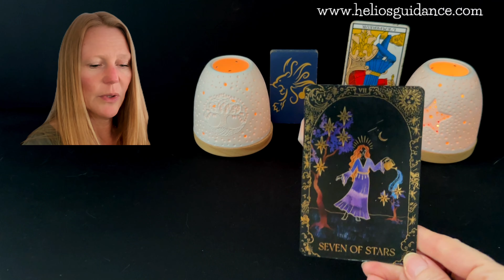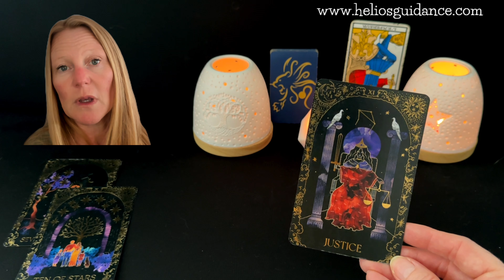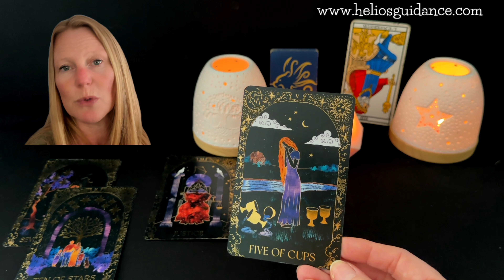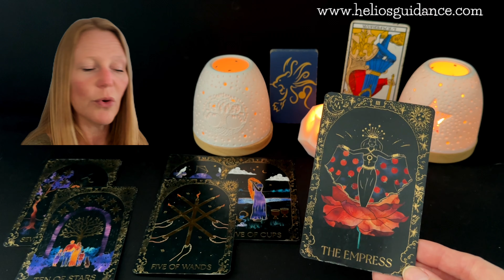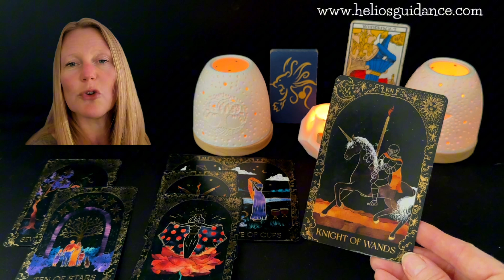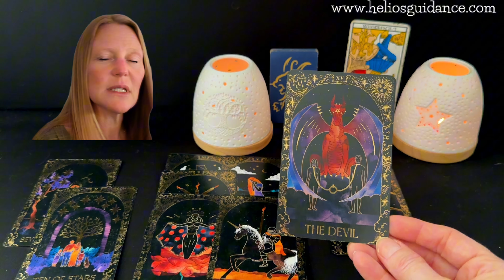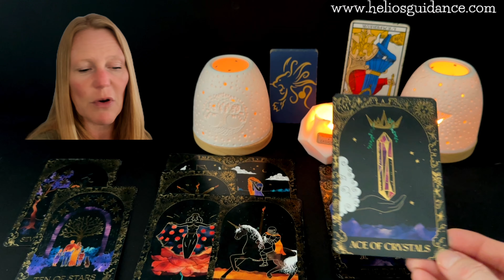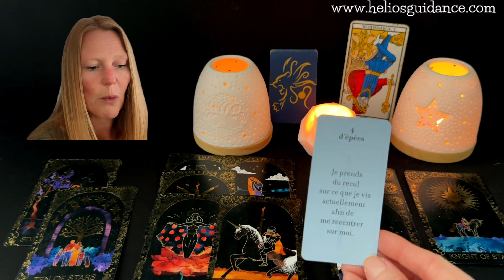Lion Août 2024 : Un Potentiel à Déployer qui Demande de Bousculer Vos Acquis ! 💖🦁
✨💫✨Guidance personnalisée, thème astral , étude complète de vos thèmes numérologique et astrologique✨💫✨

Bienvenue dans votre lecture générale pour les Lions du mois d'août ! 🦁✨ Ce mois-ci, nos Lions sont appelés à déployer leur potentiel en bousculant leurs acquis. 🌟🔥 C'est une période de transformation et de croissance où il est crucial de sortir de votre zone de confort pour atteindre de nouveaux sommets. 🌈💪 Ensemble, explorons comment libérer cette énergie puissante et réaliser vos aspirations les plus audacieuses. 🎉💫

Plongeons dans cette aventure passionnante pour découvrir les clés de votre succès et comment surmonter les défis qui se présentent à vous. 💼🌹

Partagez vos expériences et vos ressentis en commentaire. Je vous envoie plein de bonnes ondes pour ce mois d'août ! 🌞💖

Lion août 2024
Horoscope Lion
Lecture générale Lion
Potentiel Lion août
Astrologie Lion
Transformation Lion
Lecture tarot Lion
Prévisions mensuelles Lion
Croissance personnelle Lion
Bousculer les acquis Lion
Réussite Lion août
Renouveau Lion
Astrologie août 2024
Horoscope général
Lecture intuitive Lion
Développement personnel Lion
Astrologie transformation
Prévisions astrologiques Lion
Stratégies succès Lion
Joie et potentiel Lion

horoscope du signe Astrologique du mois de aout2024 pour le signe solaire, lunaire et ascendant